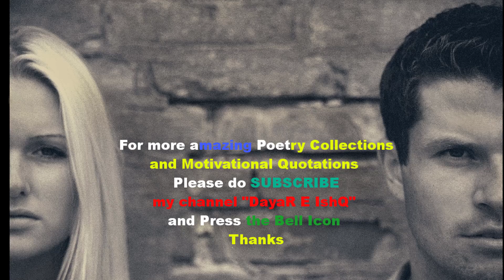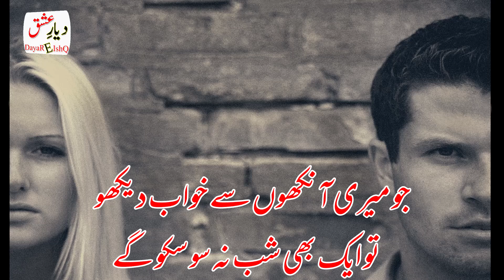Jo Meri Ankhon Se Khawab Dekho // Bewafa Poetry in Urdu // Heart Touching Poetry // dayare ishq